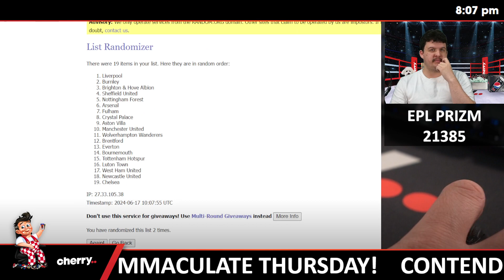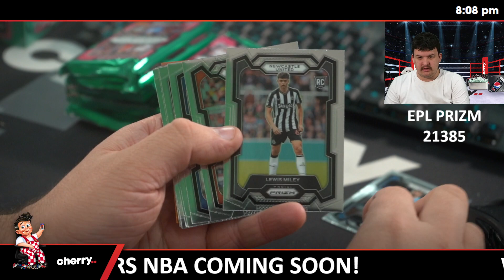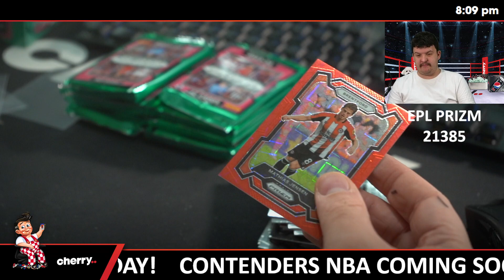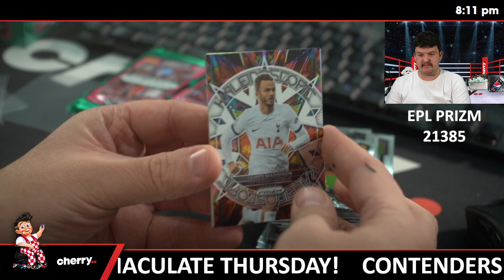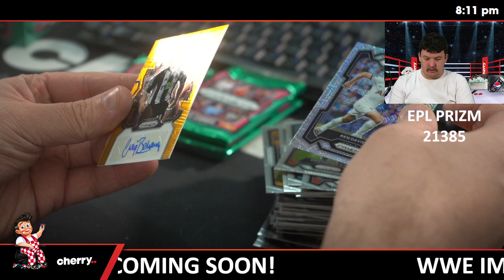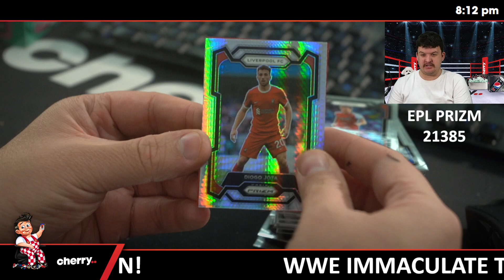23-24 Prizm EPL Soccer Hobby 1-Box Break (Man City Giveaway) #21385 - Team Based - Jun 17 (5pm)